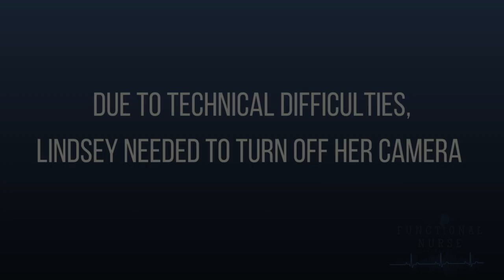The Functional Nurse Podcast #28: Lindsey Buhl RN Autoimmune Health & Functional Medicine Nursing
In this episode of The Functional Nurse Podcast, functional medicine nurse practitioner Brigitte Sager interviews Lindsey Buhl, an RN with over 15 years of experience in emergency trauma and critical care. After going through her own autoimmune health crisis, Lindsey shifted her career toward functional medicine and holistic nursing. In this insightful conversation, she shares her journey of healing through functional medicine, how she transitioned from conventional healthcare to becoming a functional medicine nurse, and the impact it’s had on her life and her family. This episode is essential listening for nurses and nurse practitioners considering the move into functional medicine.

Lindsey talks about how her practice now focuses on providing accessible functional medicine education through her YouTube channel, Revival Health RN, and how she balances conventional nursing skills with holistic approaches to healthcare. Nurses, nurse practitioners, and holistic nurse coaches will learn valuable tips on incorporating functional medicine principles into their practice, creating positive patient outcomes, and even exploring in-home care. If you’re interested in how functional medicine can complement your nursing practice, this episode is packed with practical advice.

🌿 Want to learn more about functional medicine and nursing? Sign up for Brigitte’s newsletter at brigittesager.com for updates on functional medicine for nurses, courses, and resources for holistic nursing.

This video is not sponsored, but developed out of a passion for empowering nurses to lead the future of healthcare through functional medicine.

👩‍⚕️🎙️ Hosted by Brigitte Sager, DNP, functional medicine nurse practitioner and educator through the Integrative Nurse Coach Academy.